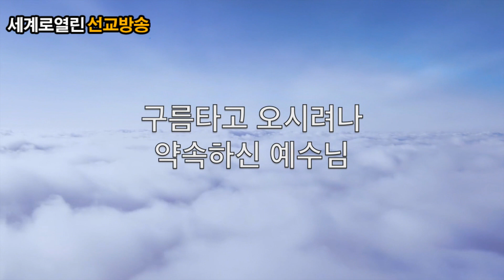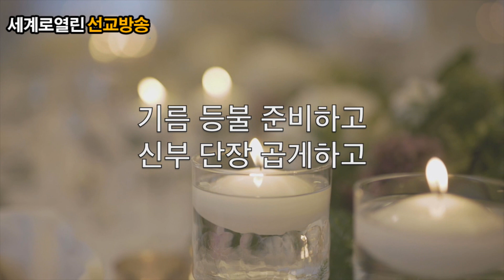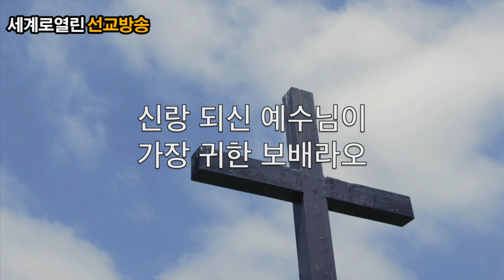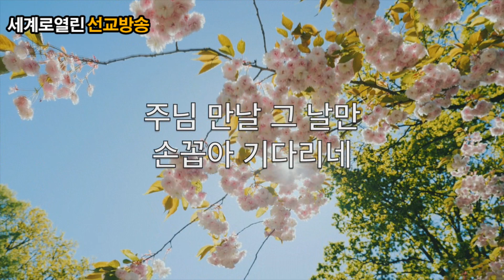(wobkorea-tv)신영희목사*주님 사모곡*세계로열린선교방송